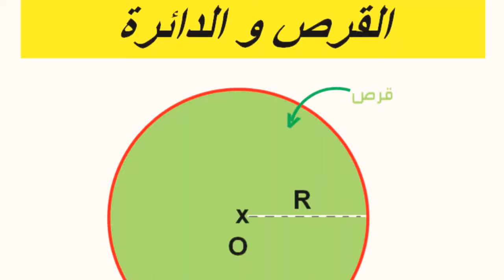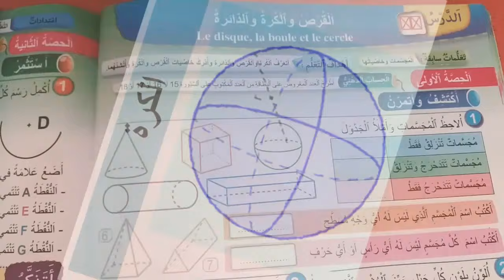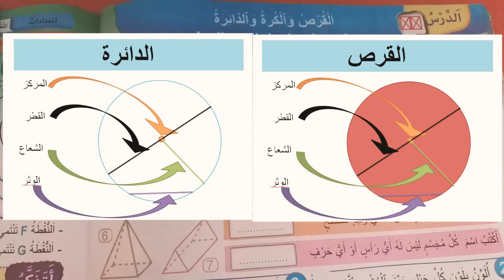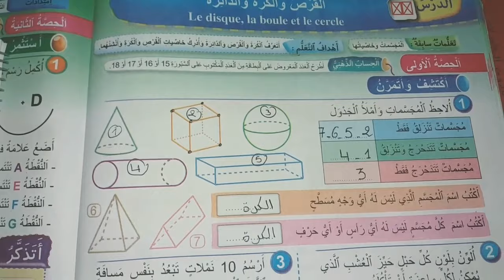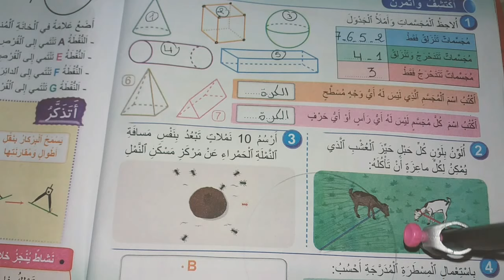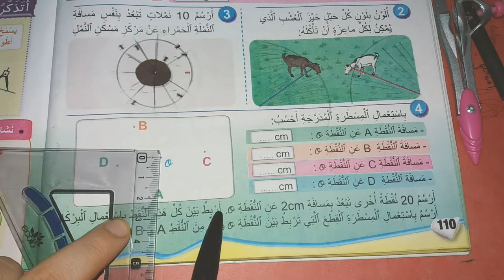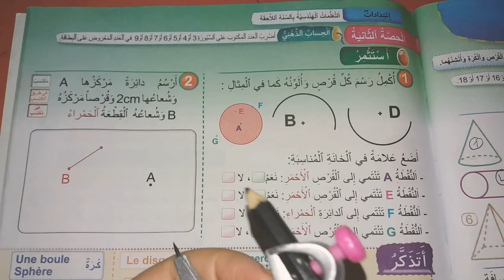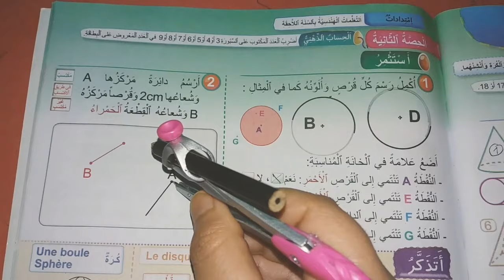الكرة و القرص و الدائرة|المستوى الثالث إبتدائي|الدرس30|فضاء الرياضيات⭕🔘⚽️